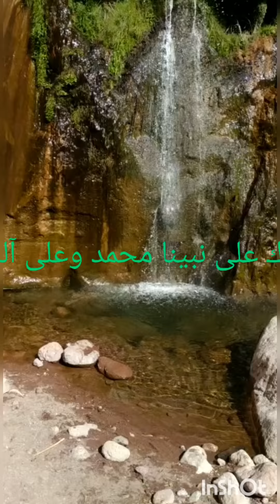3وصفات باردة منعشة😍عصير بكمية كبيرة بدون اضافات سلطة فواكه بالمكسرات😋رايب بلدي اروع وصفة👍